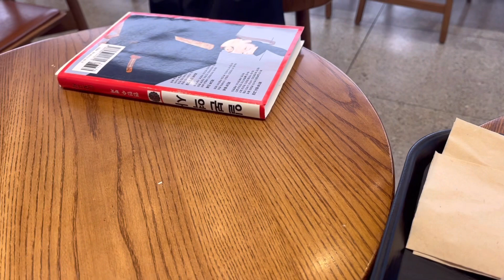토요일엔 스벅